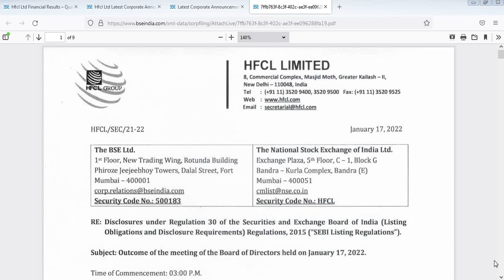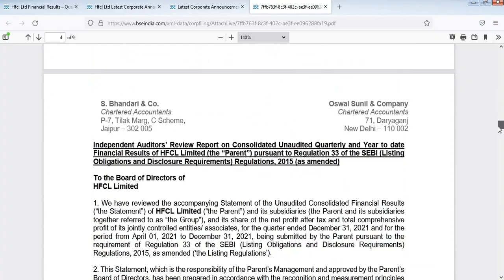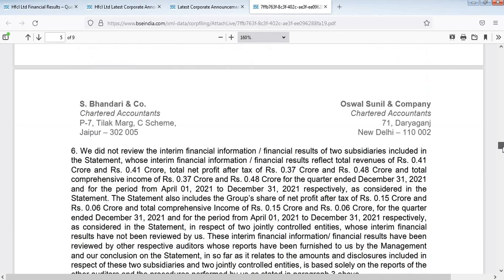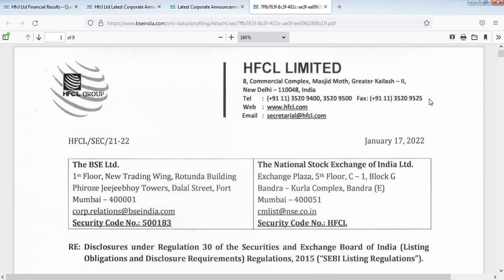Hfcl Ltd. Share Latest News | Hfcl Ltd Q3 Result Out Now | Hfcl Stock News | Hfcl Share News Today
Thanks